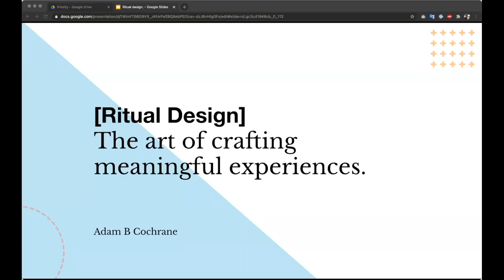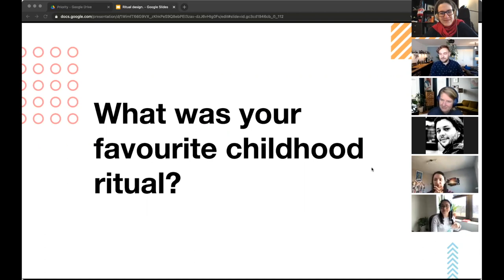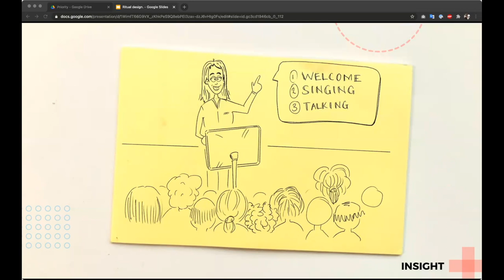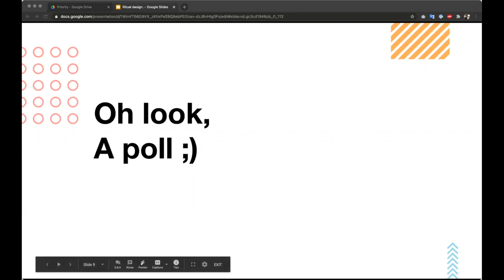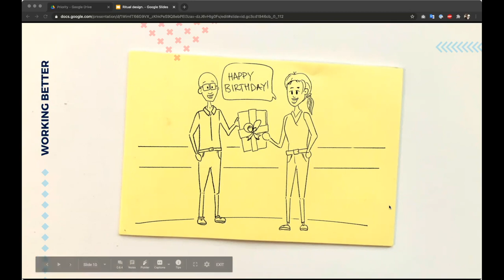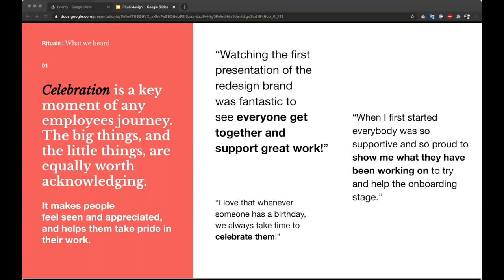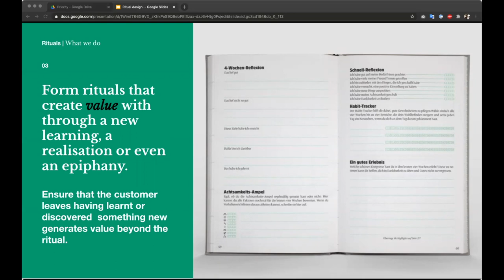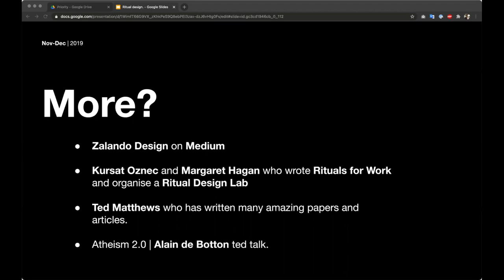Ritual Design: The Art of Crafting Meaningful Experiences' with Adam Cochrane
Get on the list for future events
Be first in line to register for all of the This is HCD Community events by joining our newsletter.